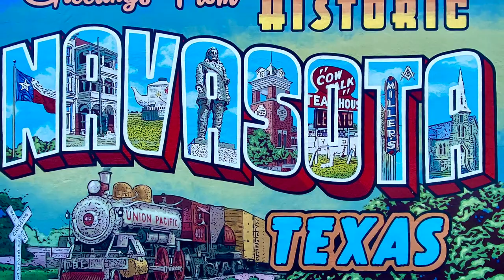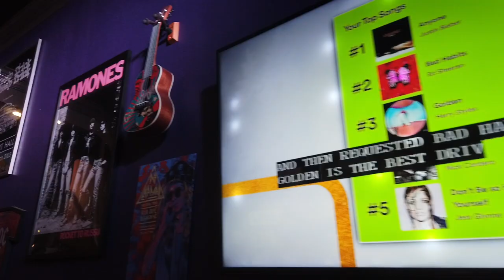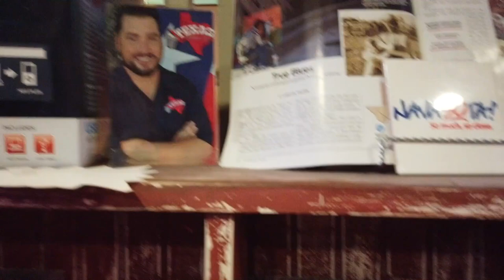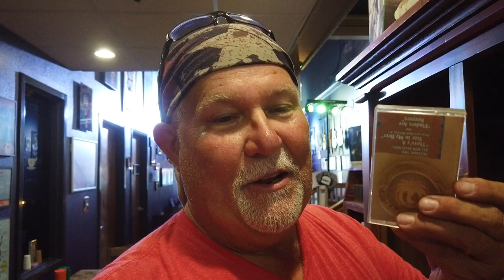Classic Rock Coffee C0 & Kitchen fundraiser In Navasota Texas For Riding For A Cure On Dec, 11, 2021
Classic Rock Coffee Co. & Kitchen fundraiser In Navasota Texas For Riding For A Cure On Dec, 11, 2021.
Great Food, Drinks And A Great Cause!
Dec, 11, 2021 • 10 am to 5 pm • See Y'all There!

Twisted Technology
3819 Rufe Snow Dr #101, North Richland Hills, Texas 76180

Ace Electronics
3210 Antoine Dr Houston Texas 77092

38335 Apollo Pkwy, Unit 4 Willoughby, OH United States 44094

Amazon Shop

My Motorcycle:
2010 Two Tone Ocean Blue & Sandstone Metallic Victory Vision
2008 Harley-Davidson Road Glide
1999 Yamaha Royal Star Venture
1982 Yamaha Virago 750
1974 Yamaha DT250 Enduro
1968 Honda 50 Mini Trail